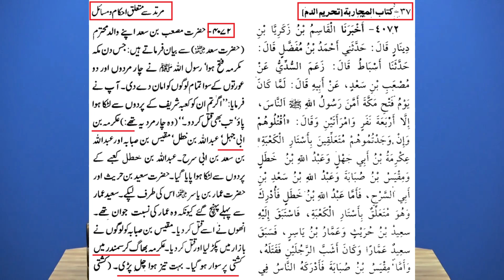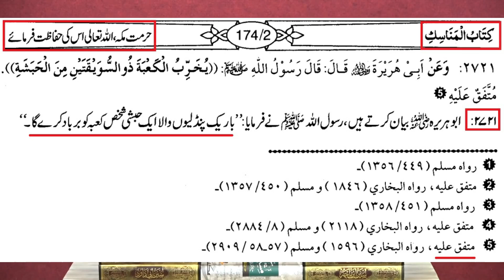😅 1965 Me Data Sahab Ne Lahore Bachaya ??? Buzurgon Ne Bomb Catch Kiye ??? Engineer Muhammad Ali